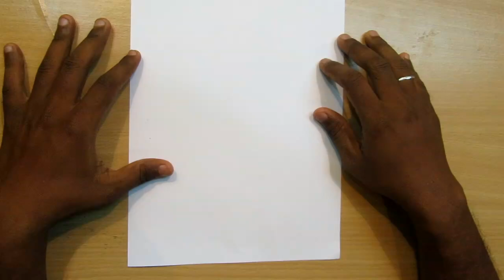How to Make a Paper Scythe Sickle Fork - Easy Tutorials